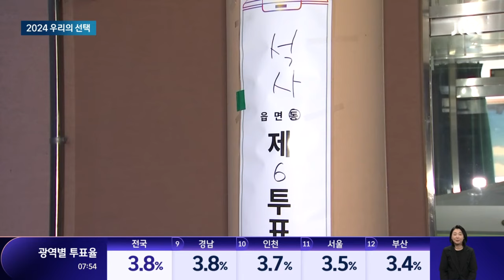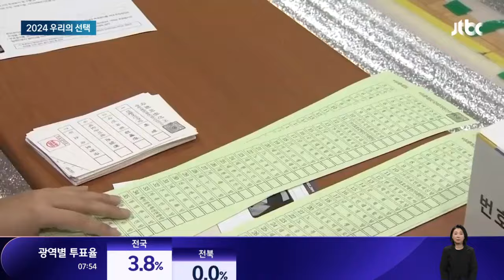40분 기다린 80대 "잠이 안 와서"…강원·춘천 투표 열기 '후끈' 2024우리의선택 / JTBC News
다음은 강원지역 투표 분위기 살펴보겠습니다. 이른 새벽부터 투표 열기가 아주 뜨거웠다고 하는데요. 춘천 석사동 제6투표소가 마련된 봄내초등학교 체육관에 조승현 기자 나가 있습니다.